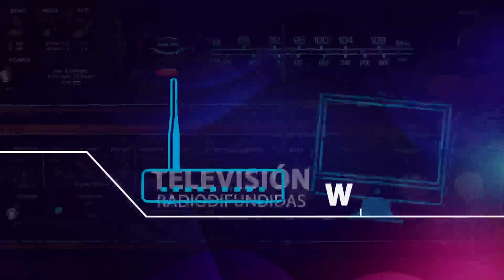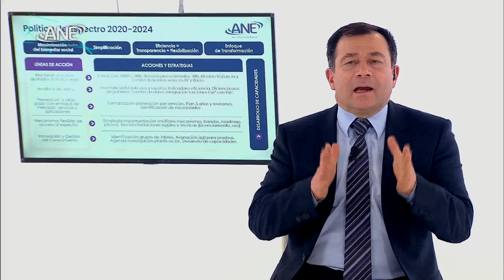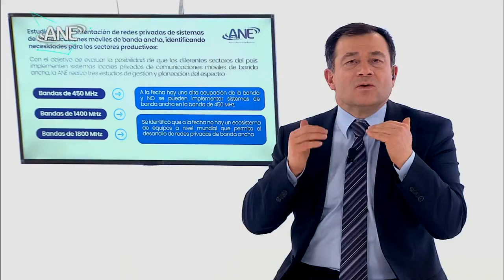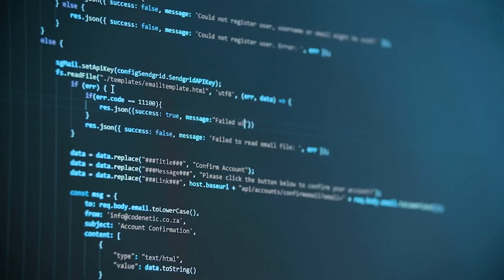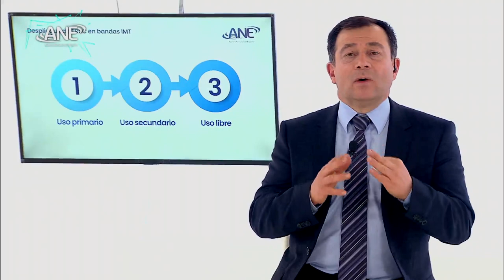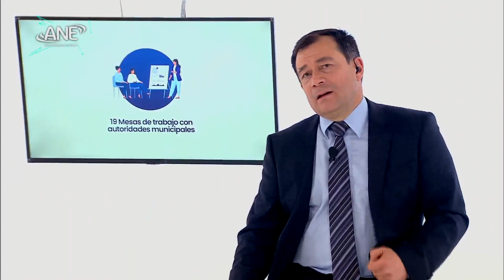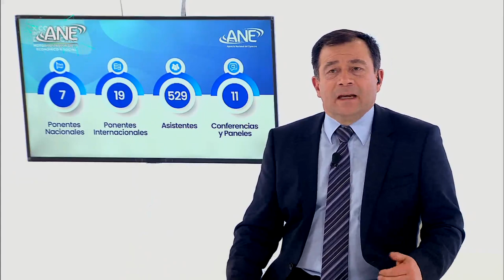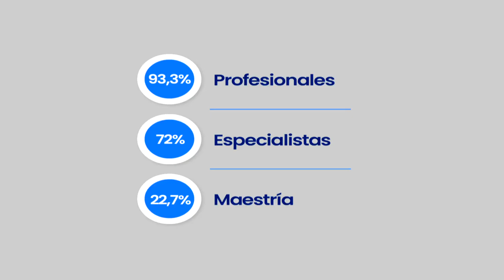RENDICION DE CUENTAS 2020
La Agencia Nacional del Espectro rinde cuentas a la ciudadanía frente a la gestión realizada en año 2020.